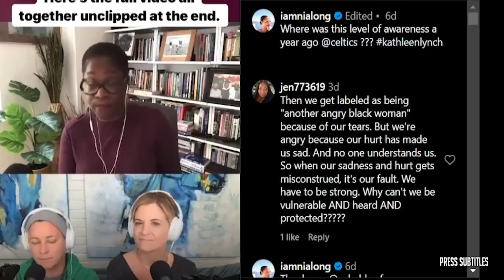GMFB | “49ers' Deommodere Lenor was player with best defense play in Wk13" - Jason McCourty tells us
GMFB | “49ers' Deommodere Lenor was player with best defense play in Wk13" - Jason McCourty tells us of various clips set to music. The essence of the video is captured through subtitles, highlighting emotional moments. 🔥🏀🎬